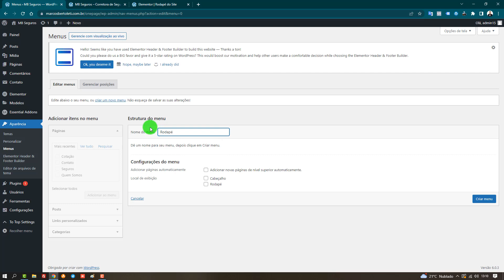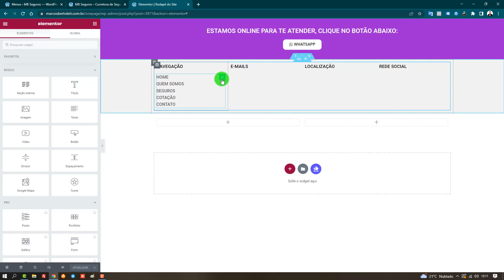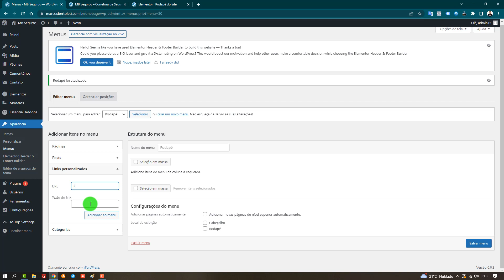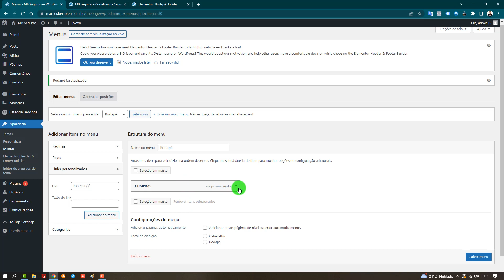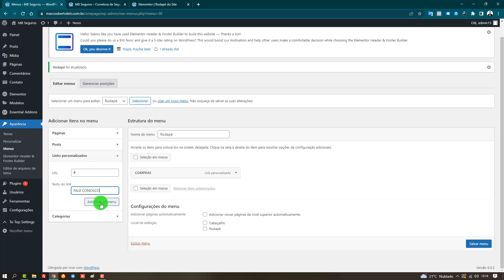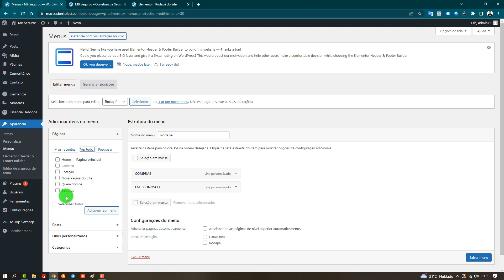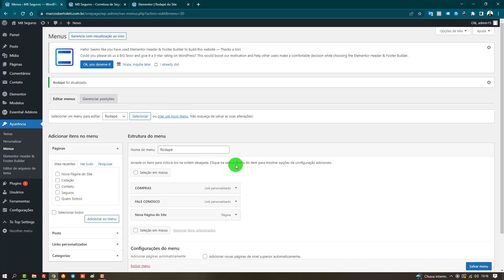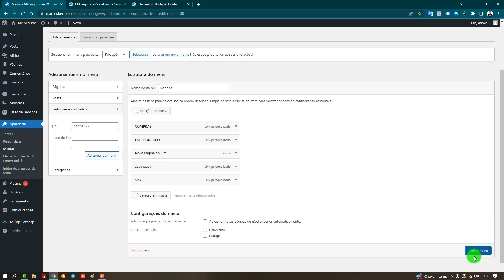Site Para Corretora de Seguros - Curso Completo e Gratuito - Aula17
Você terá acesso completo as cursos:
✅ Site Empresarial
✅ Logomarca
✅ Loja Virtual
✅ Cartão Virtual
✅ CSS Personalizado
✅ SEO Otimização para o Google
✅ Facebook Ads
Gostou?
Quer aprender?